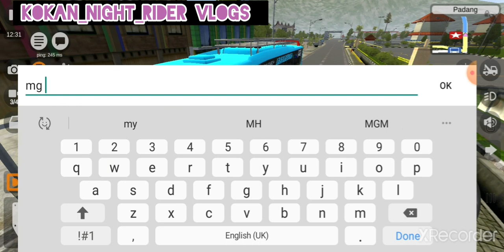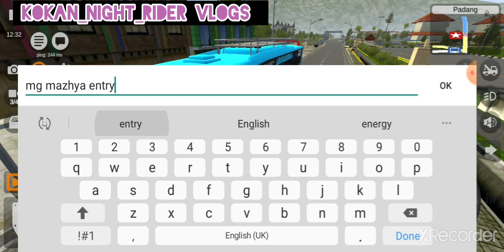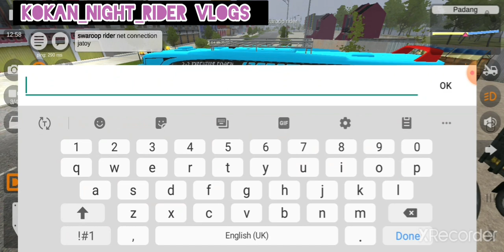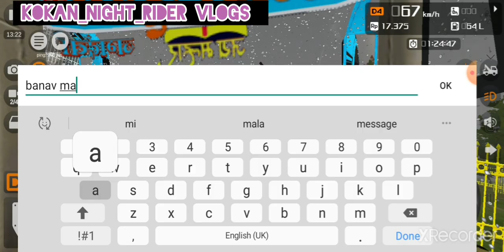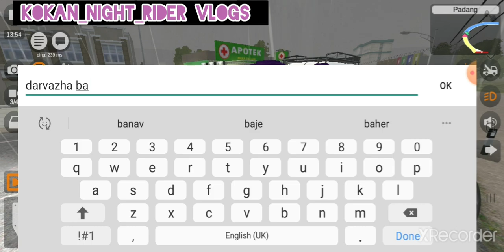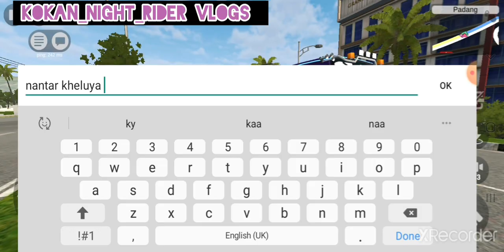💞nh66 queens💞|multiplayer game zone|kokan_night_rider vlogs